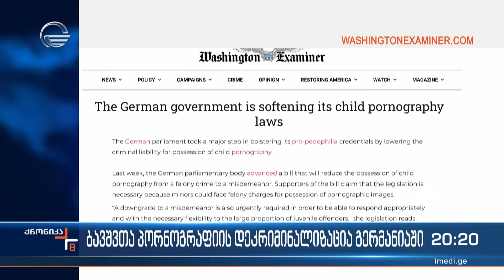ბავშვთა პორნოგრაფიის დეკრიმინალიზაცია გერმანიაში